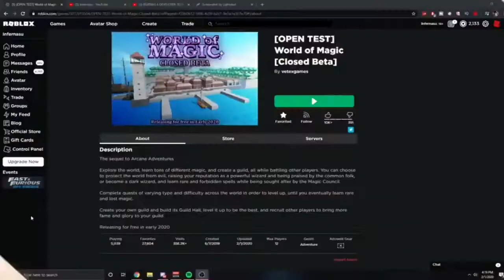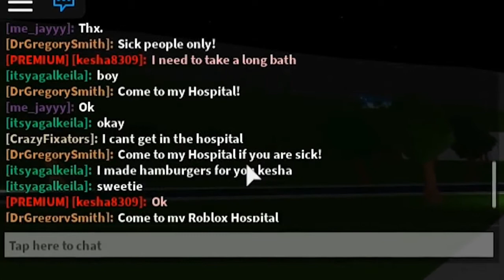5 ROBLOX Youtubers Who LOVE Magic! (UNBELIEVABLE TRICKS)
Do YOU love Magic? Then you'll enjoy this video where we'll present you 5 Roblox Youtubers who love magic!